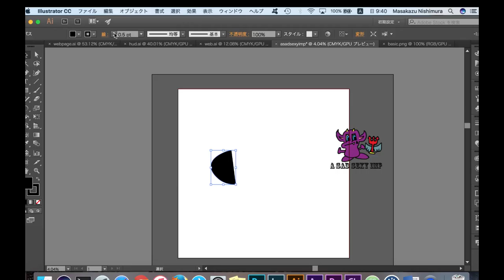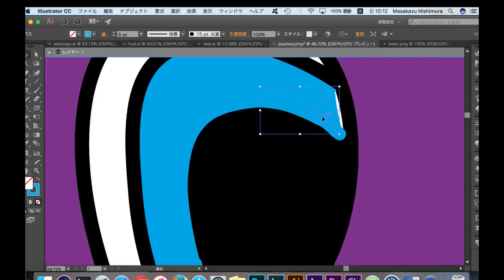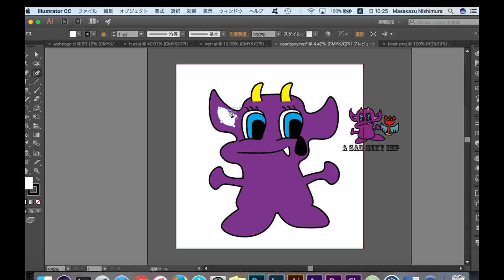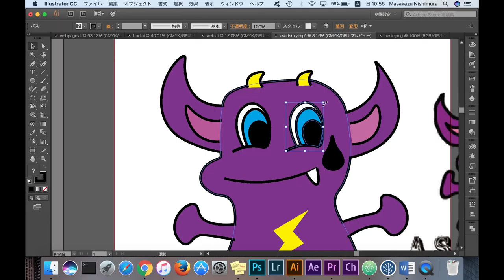Creating Characters in Adobe Illustrator: Step-by-Step Process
Masa's Information & Technology #002